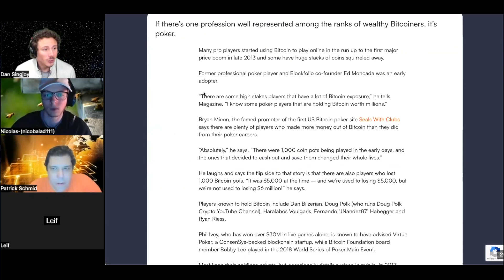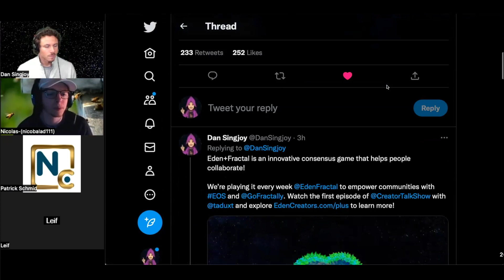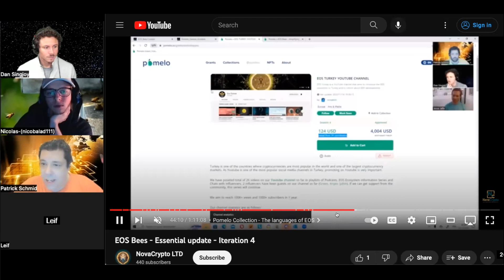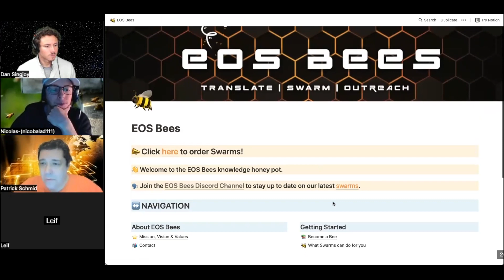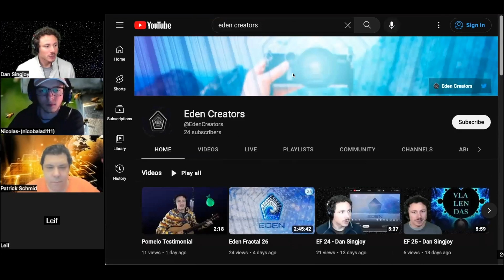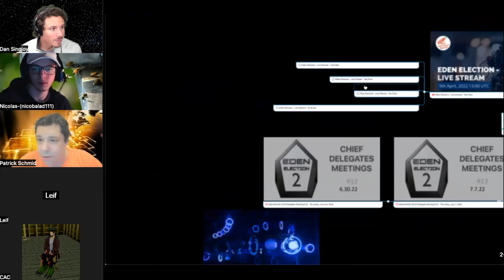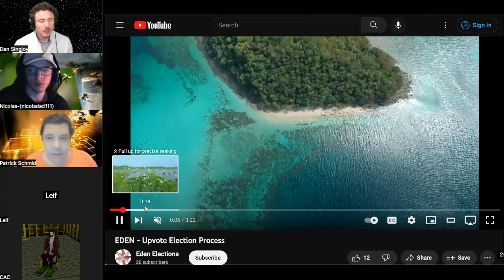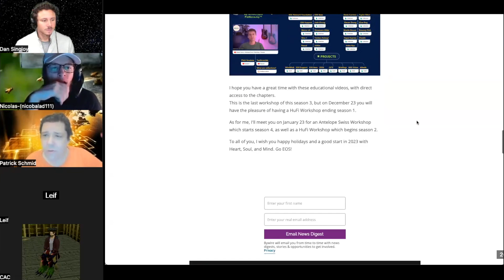Eden Town Hall 28 - Inspiration and Infinite Games!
How has Eden inspired you? In this Town Hall,  regen creator Reiki and game developer Leif join us for a fascinating exploration of infinite games and cooperating systems! 🍎

1:53 Reiki speaks about why people want to be in Eden and asks: what inspired you to be part of Eden?

3:16 Nicolas responds to Reiki about the project he’s working on within Bees and how it benefits from Eden ,

5:27 Dan  responds to Reiki about how Eden changed his life.  Dan was involved in EOS before Eden started. Eden provided community, friendship, collaboration. Meeting many people around world with common interests.

8:05 Reiki asks Dan to summarize in bullet points

8:12 Dan shares three bullet points

1- collaborations, friendships, business networking
2- overall purpose on how the world needs this, principles of more liquid animals
3- having a great time, making videos

9:39 Nicolas adds his bullet points - creativity, exposure to Eden community to get instructive feedback, possible funding

10:56 Dan also mentions another benefit is the funding, able to launch shows with funding from last term as chief delegate

11:54 Reiki sees Eden as our opportunity to build tools and explains the concept of the network state. Eden can help the world transition into the future and provide the ability create a renaissance. Community run consultancy with coordination experts. Long term strategy. Incubator for start up cities and towns. Decentralize governance. Sees Eden as being platform , foundation helping communities to build their own versions of Eden

16:50 Dan thanks Reiki for thoughts and vision. Speaks about new tools and benefits of their own Eden’s.

18:48 Leif comes from different angle as a game developer focused on games and gamification. He sees gamification as on ramp to ecosystem. Creating game play and learning experiences with EOS blockchain technology.He said the initial attraction was automation, Eden concept a bit highbrow for him. Personally feeling Eden meetings slightly tedious.

23:29 Reiki responds to Leif: people coming to Eden don't always know about blockchain, current Eden members more on side of decentralized governance. Thinks a game can bring more people into community , creating more use for those to come to Eden.

24:56 Leif  talks about blue collar and tech guys. How he was introduced to EOS and team building

26:29 Dan thinks community is much broader than just those inducted into Eden. Thanks Leif for joining and sharing his perspectives. Dan comments about Leif’s comment on automation and gamification. Dan seeing Eden lately as a gaming community, community of gamers using automation on EOS to play consensus games. Games are cooperating systems that help us build using benefits and automation of EOS. EOS providing structure.

30:29 Reiki chimes on games, games turn into infinite games, then creating better games to coordinate to help humanity!

32:31 Patrick mentions the last proof of concept Eden fractal brainstorming session and that more will continue next year

33:27 Leif remembers that bitcoin already had poker in its original code, game designed in original code, heard bitcoin a messaging app

35:35 Patrick made swarm for Antelope workshop, Chris Barnes speaking about 500,000 EOS given by B1, mission of Eden on EOS. Fractal alignment.

41:31 Dan introduces the new Creator Talk podcast and Fractal Apple live stream. Compliments swarms on helping all projects

42:21 Leif sent article on poker encoded in bitcoin, market momentum, used surfing as analogy, momentum coming for EOS,

46:22 Dan responds to Leif, great work with EOS and games, looking forward to meeting. Shares screen with bitcoin article sent from Leif . Dan pulls up tweet from Elon musk for Nicolas

49:21 Nicolas comments on Elon musk article reducing bots, EOS Bees service now makes more sense, power of swarms stronger. Goes in detail on swarms and success

51:32 Dan speaks of Bees marketing, learn to earn visited bees notion site, has missions and tremendous value.

53:02 Patrick talks interview with Jesse, NovaCrypto workshop. EOS bees , swarms on video

1:00:45 Dan mentions he did swarm for Fractal Apple and Creator Talk.  Details given on both new shows and swarm success. Fractal Apple is a live fun show, creator talk a show interviewing creators, shows Eden Creators website where all videos are shared.

1:03:45 Patrick added Eden on EOS text on mindmap, details updates. Speaks of Eden election process.

1:12:08 Dan quickly shares Fractal Apple, shares tweets complimenting the bees, antelope Swiss workshop talking about Eden fractal.